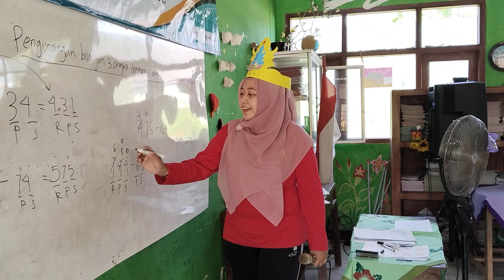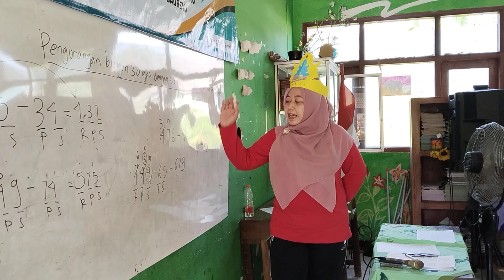Micro teaching latihan Abstrak Pembagian 3 angka dengan 2 angka#gasing